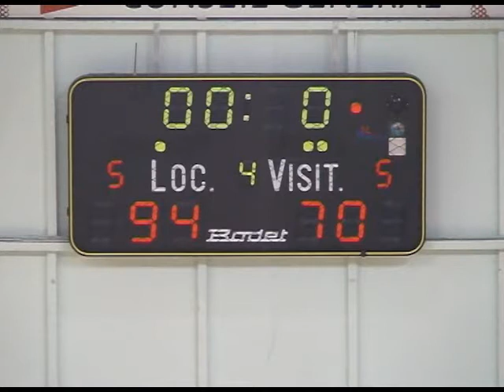SSSP Chambretaud Vendée Basket - UJAP Quimper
Résumé Match NM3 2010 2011